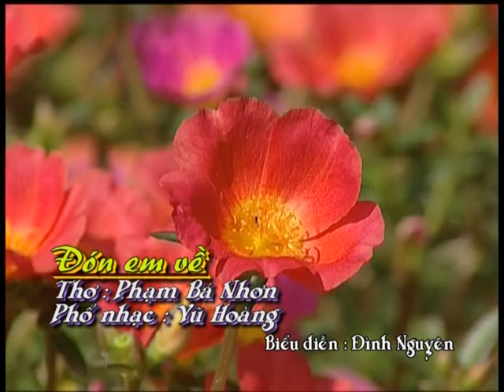ĐÓN EM VỀ - Nhạc phổ thơ Phạm Bá Nhơn - Nhạc sĩ: Vũ Hoàng - Ca sĩ: Đình Nguyên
Đón Em Về
Nhạc: Vũ Hoàng - Thơ: Phạm Bá Nhơn - Ca sĩ: Đình Nguyên